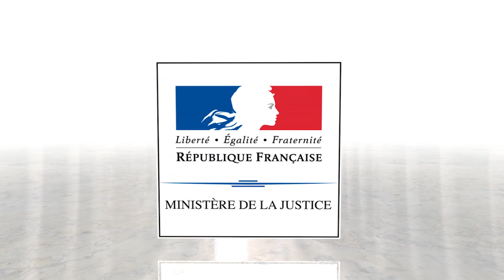Reportage sur le 70ème anniversaire de l'Ordonnance du 2 février 1945